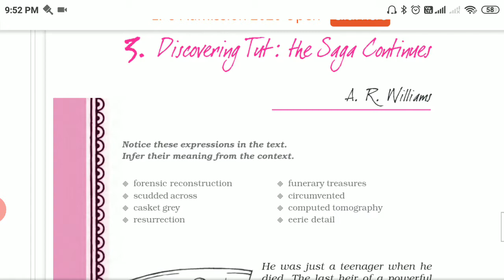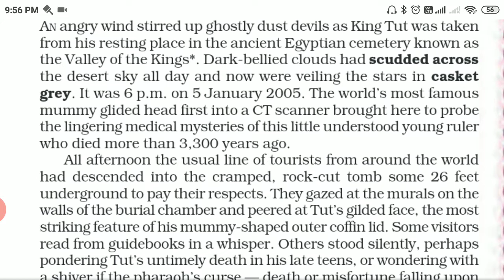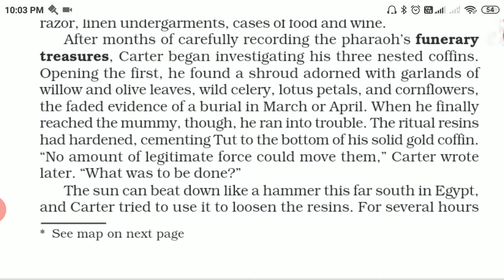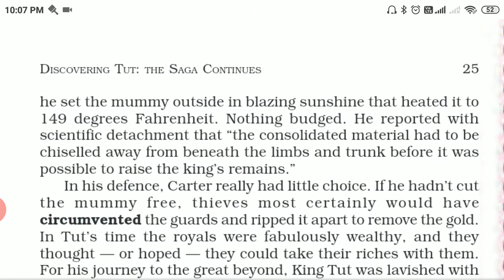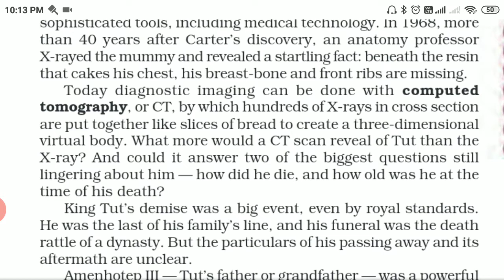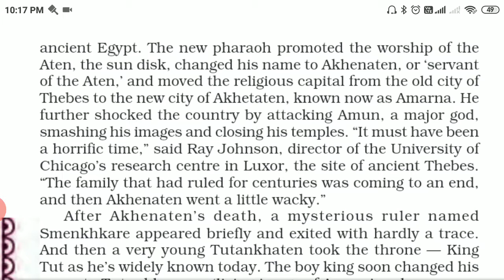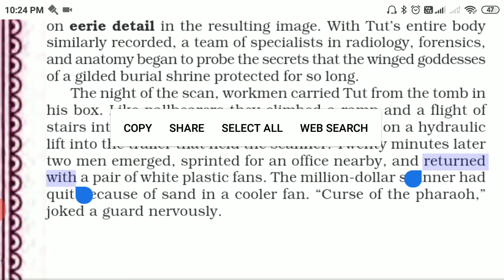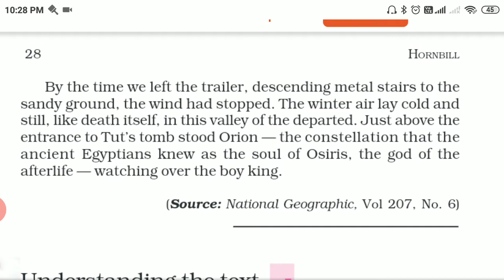Class 11 English (Hornbill) Chapter-3 Discovering Tut: The Saga Continues...